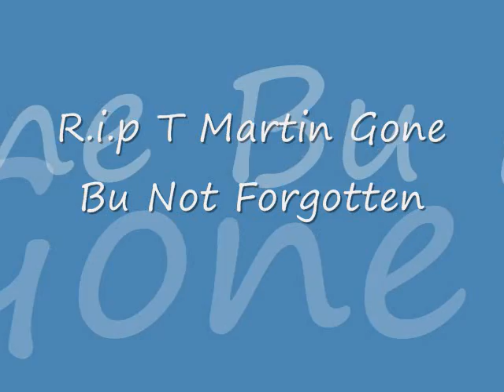Lil Duke-R.i.p Trayvon Martin (FAST)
R.i.p T.Martin May ya Soul Rest N Peace Why We Fight For Justice